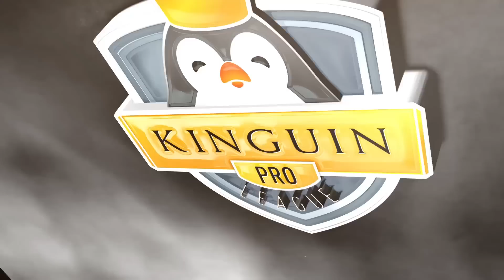Round 2 - Day 2 - Dog vs Reynad